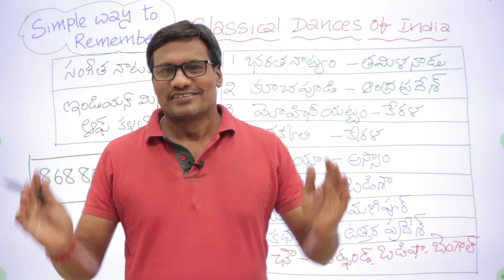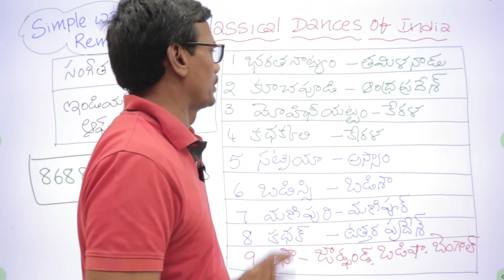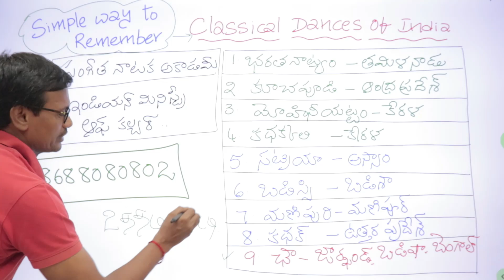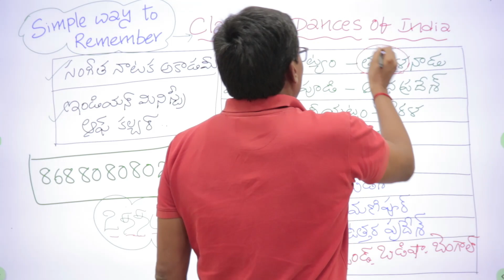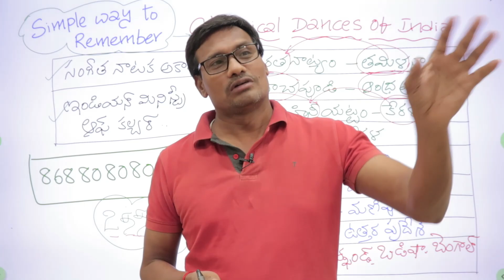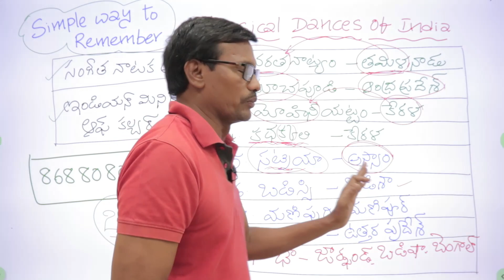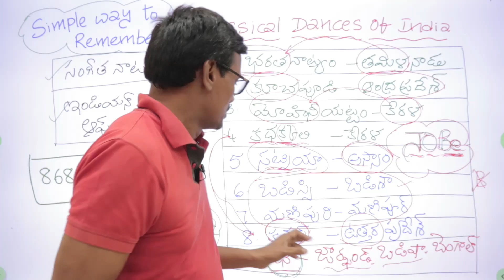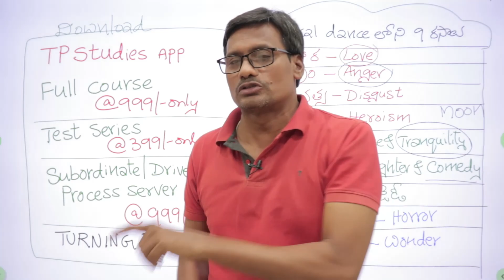Classical Dances | AP High Court GK | Art and Culture